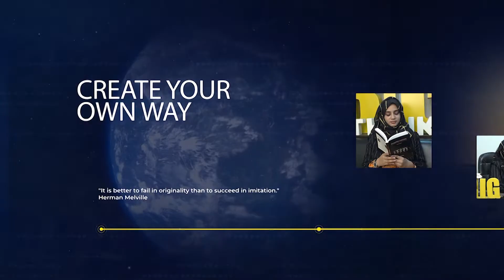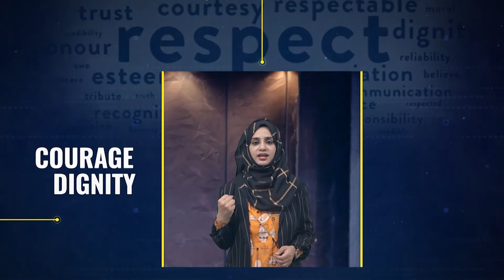Thoughts | سوچ عمل کی نرسری ہے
سوچ عمل کی نرسری ہے | Think Big | Maham Ajmal
Thought is the nursery of action

What are your thoughts means?
Which is correct thought or thoughts?
What are the example of thoughts?
What are 4 types of thoughts?